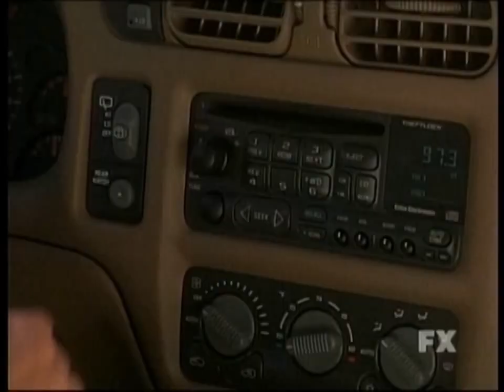Halloween H20: 20 Years Later (FX TV Cut) - John & Laurie’s Argument (Alternate/Extended Scene)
In case you can’t tell what shot is altered, around the 1:37 mark, the shot of John walking away to the car is not only an extended shot, but a completely different one.

Here is one of the clips of the rare Halloween H20 television cut that was ONLY exclusive on the FX channel.

This is one of the multiple scenes that is different and uses alternate/deleted/extended shots compared to the theatrical cut of the film.

Regardless, if you like alternate versions or cuts of movies, this is for you! This is a very interesting cut of the film that feautures a lot of extended, alternate, or even deleted scenes that aren’t on any home media release of this film. If you want to check out the full cut for yourself, your best bet is to check the Halloween Media Archive Facebook page. I would share the link publicly, but I don’t want to cause any problems with the original sources and cause drama.